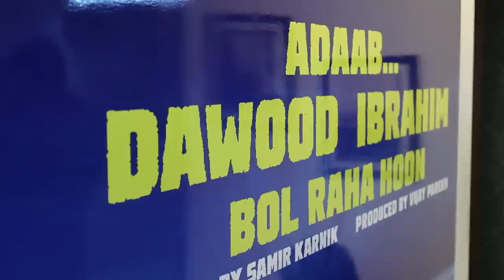Adaab Dawood Ibrahim Bol Raha Hoon Movie | Press Conference